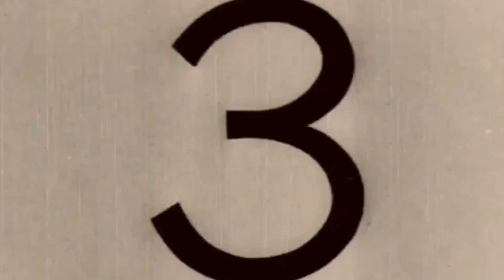Kungfu Master ( Jet Li ) - Tidak pernah terluka jika bertarung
Jet Li merupakan seorang aktor, produser film, seniman beladiri Tionghoa, dan juara wushu. Sekarang, ia berkewarganegaraan Singapura. Ia kelahiran Beijing, RRT yang mulai berkarier di dunia film sejak tahun 1982. Wikipedia

Kelahiran: 26 April 1963 (usia 59 tahun), Beijing, Tiongkok

Penghargaan: Penghargaan Perfilman Hong Kong untuk Aktor Terbaik, lainnya

Anak: Taimi Li, Jane Li, Jada Li, Si Li

Pendidikan: Sekolah Olahraga Shichahai Beijing, Changqiao Primary School of Beijing

Pasangan: Nina Li Chi (m. 1999), Huang Qiuyan (m. 1987–1990)